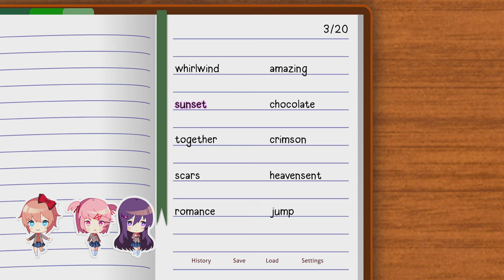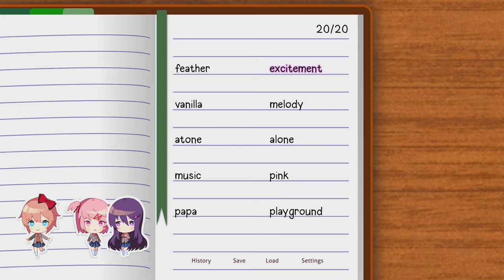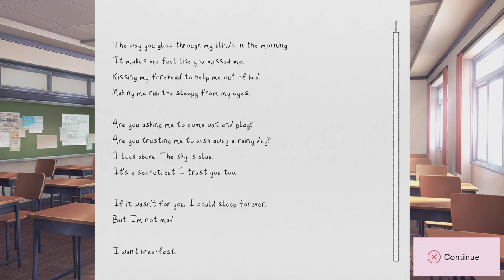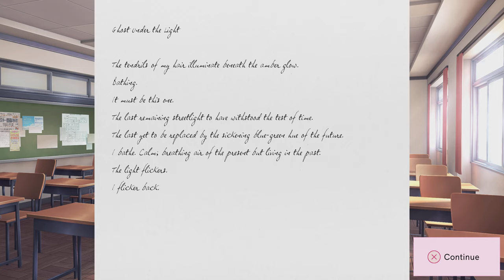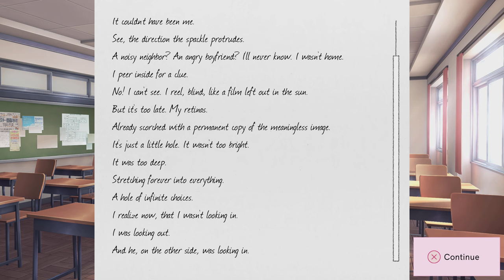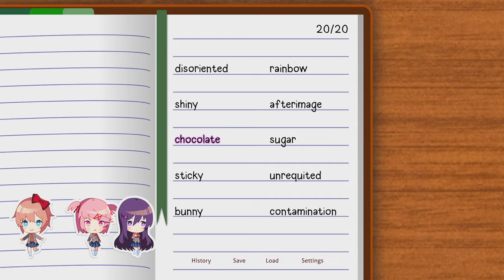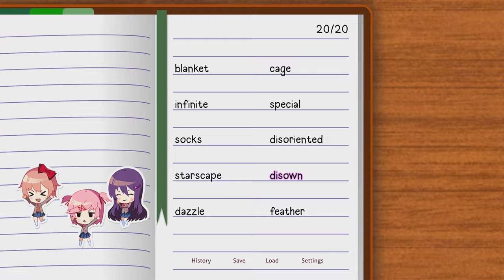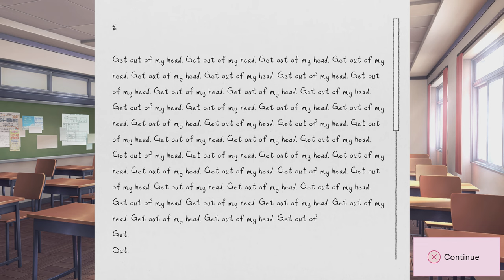Playing Doki Doki Literature Club Plus for the First Time Ever (Fast Forward Game play)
Join me as I dive into the intriguing world of Doki Doki Literature Club Plus for the very first time! In this video, I'll explore the unique characters, captivating storylines, and the unexpected twists that this enhanced version of the original game has to offer. Whether you're a long-time fan or a newcomer to the series, this playthrough promises to be filled with surprises, laughter, and perhaps a few chills along the way. Don't forget to stick around for my thoughts and reactions as I navigate this visual novel filled with poetry, friendship, and psychological thrills. Let's get started!